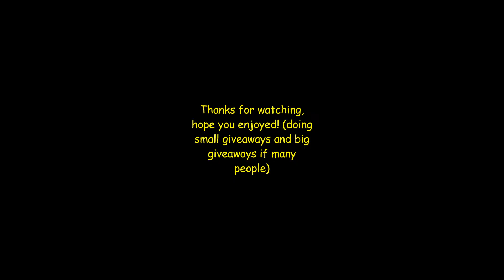Roblox Islands! | Ep.1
Feel free to sub and like :)
Username: roib0i
What I use to record: OBS Studios (64-bit)